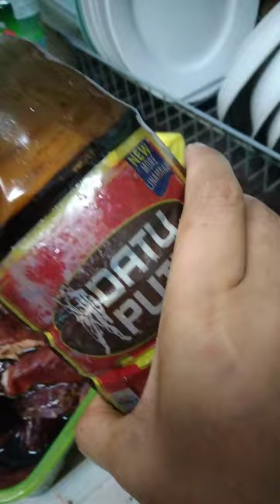beef mechado 👌🥰Ate girl vlog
beef
soy sauce
lemon or kalamansi
laurel (bay leaf)
black pepper ( paminta)
salt
carrots
potato
bell pepper
oil
tomato sauce